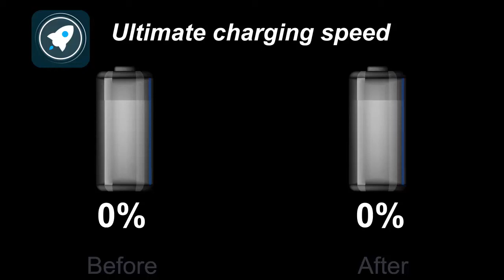HJH 1122 电池 9